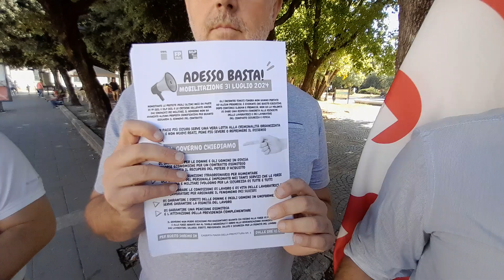Video. Caserta. Lavoratori Polizia in piazza per manifestare. Parla Maietta della CGIL